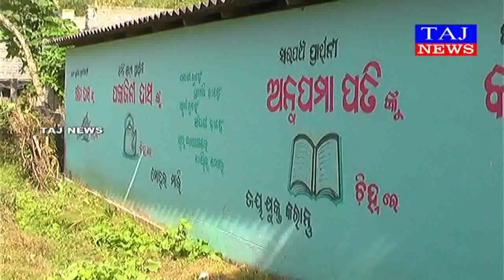ଆରମଳା ପଞ୍ଚାୟତ ଦଖଲ ପାଇଁ ବିଜେଡି ର ଜୋରଦାର ଉଦ୍ୟମ।ଘର ଘର ବୁଲି ଭୋଟ ମାଗିଲେ ବିଧାୟକ